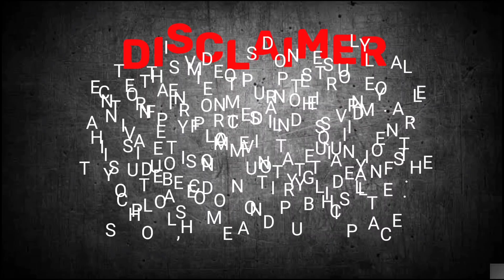Anar Crackers Experiment, Crackers Experiments, Crackers testing 2022, Anar Crackers video, Diwali